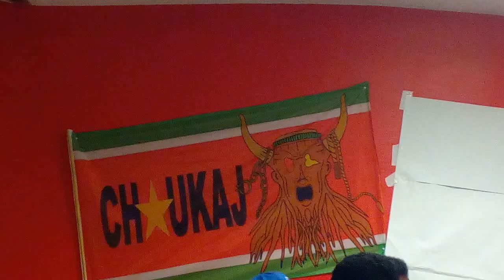Màs choukaj Pari - Koutanbou mé 67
Màs Choukaj é on krèy moun, Sylvianne Magloire.